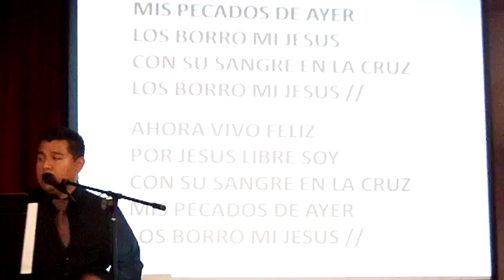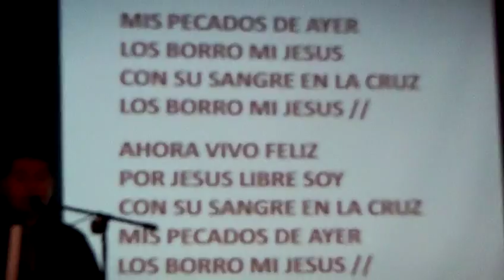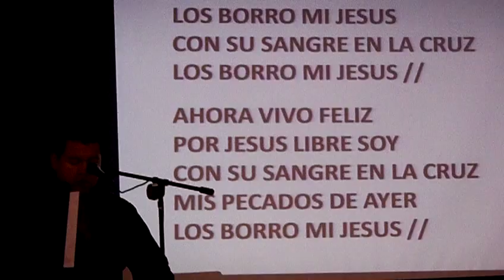"MIS PECADOS DE AYER"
COMPARTIMOS UN CANTO DURANTE UNO DE NUESTROS SERVICIOS!! , PASTOR ISIDRO VALENTE, IGLESIA CRISTIANA LA HERMOSA , OSCAR VALENTE, EZEQUIEL BONIFACIO...